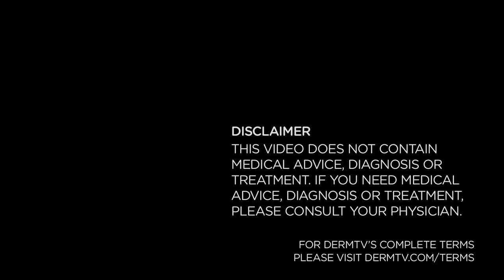DermTV - Dry Body Brushing Physical Exfoliation [DermTV.com Epi #328]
There are two types of exfoliation: chemical and physical. One of the more popular forms of physical exfoliation is dry body brushing. In this episode of DermTV.com, Dr. Schultz will discuss Dry Body Brushing and whether or not it's really an effective form of exfoliation.